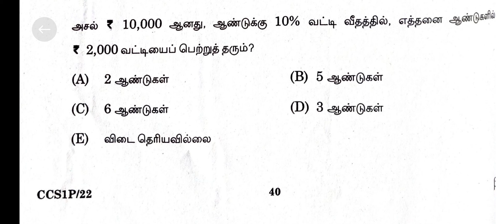maths trics@tnpsc tet success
Simple maths problem @tnpsc tet success